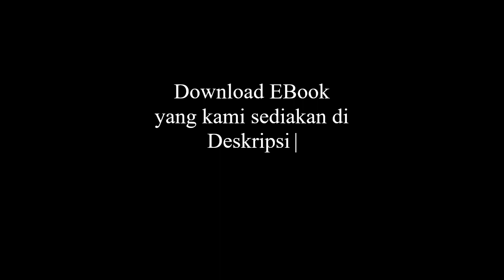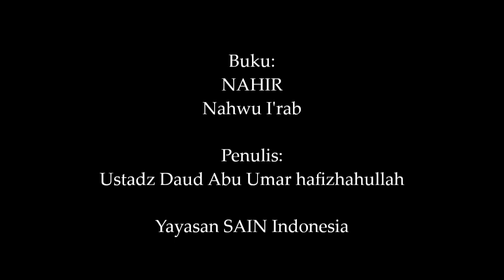Fi'il Mudhari' Majzum | NAHWU I'RAB | SAIN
Fi'il Mudhari' Majzum

Buku:
NAHIR
Nahwu I'rab

Penulis:
Ustadz Daud Abu Umar hafizhahullah